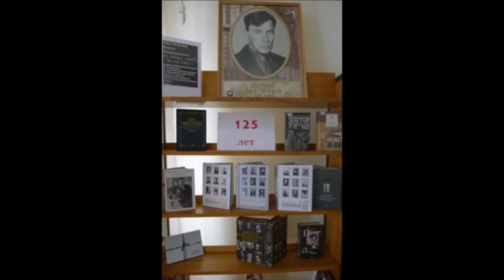Борису Пастернаку - 125 лет в молодежной программе "Наизусть"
10 февраля в молодежной программе "Наизусть" читали Бориса Пастернака.